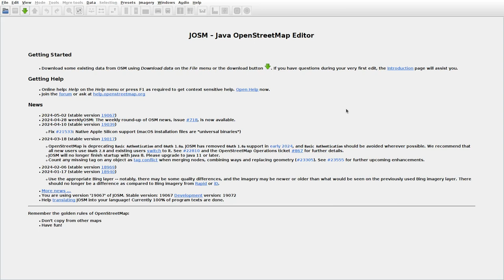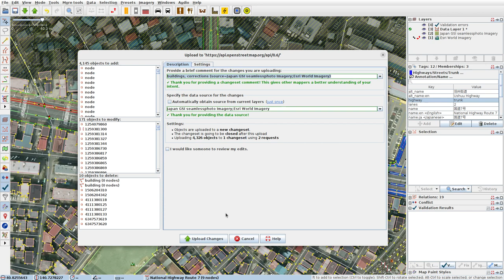JOSMrec1872 2024 05 03